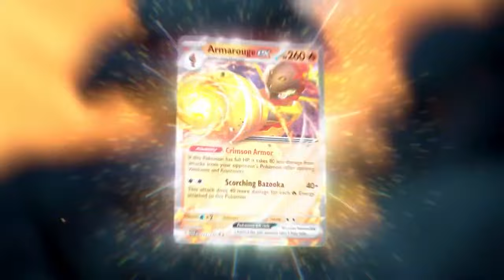The future of pokemon games is...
Will the pokemon games ever reboot?